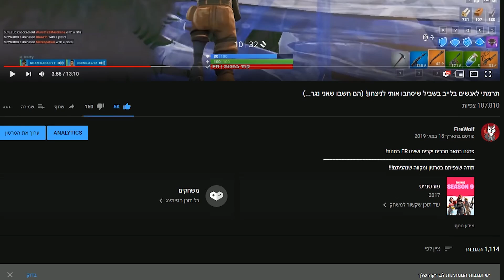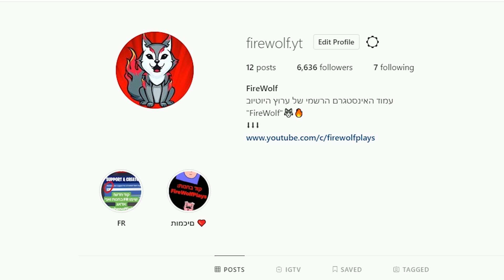הרווחתי 1000 שקל מפורטנייט... וזה איך (מטורף לגמרי)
אפשר לומר שאני קצת מתלהב :)))
תודה שצפיתם בסרטון ומקווה שנהניתם!!!

◄רוצים להיות ממש נחמדים ולעזור לי לתרגם את הסרטון? כנסו לפה

נראה אותכם בפרק הבא! יאללה ביי!!!
FireWolf